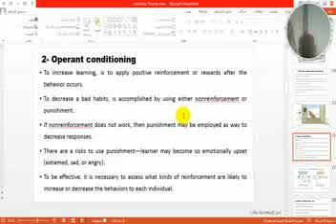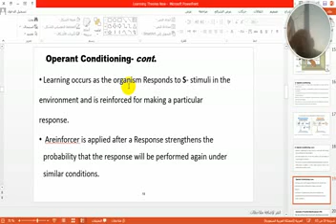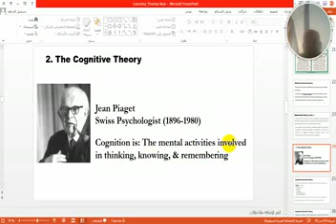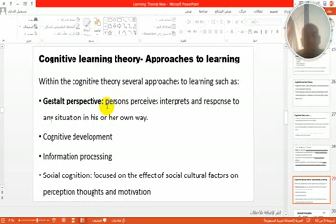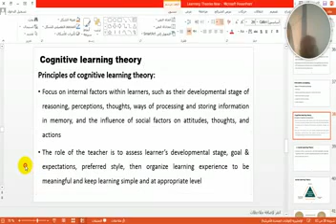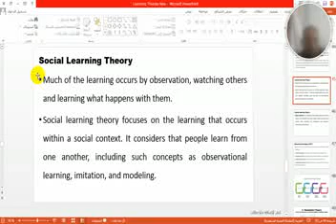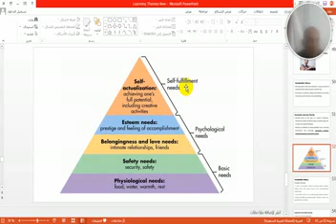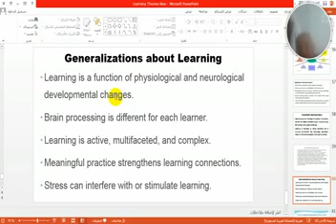Learning Theories 3